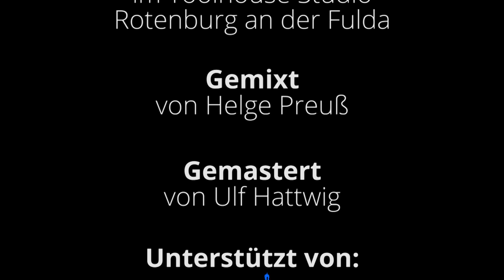Ben Black feat Myeloe Casselmania (Kasselmania)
Ab sofort ist der Kassel-Song auf allen relevanten Downloadportalen erhältlich!

Booking:
ZEROBLUES | Manuel Klemm

Pressekontakt:
ZEROBLUES | Ivonne Rode